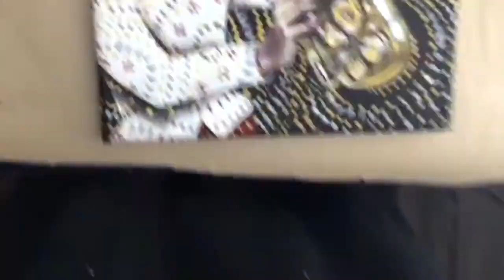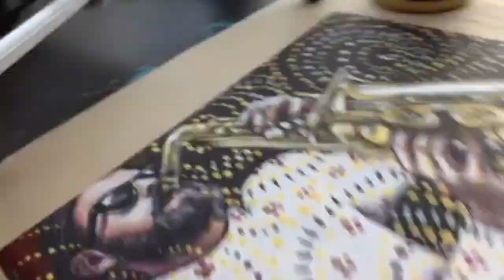STEP by STEP, Time-lapse, Acrylic Painting, Man Playing a Saxophone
This lesson demonstrates a step by step acrylic painting of a man playing a saxophone. I love painting and music and spreading joy. Please enjoy this video and have a wonderful day.

"Golden Sax-man" - Paint with MAE
Music, Video, & Original Paintings by: Melissa Mae Crawford

Materials Needed:
1.)  Acrylic Paint
     - white
     - blue
     - red
     - yellow
     - black
      +Liquid Gold-leaf

2.) Canvas, wood, or thick paper (Something to paint on)
3.) Paint brushes (Craft pack with Large Flat Brush, Small Pointed brush)
4.) Cup of water
5.)  Napkins
(Extras: protection for your clothes & painting surface, Hairdryer)